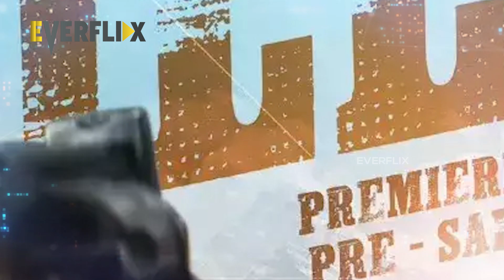Vijay's LEO Beats Jailer's Pre-Release Box Office Collections | EVERFLIX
Vijay's LEO Beats Jailer's Pre-Release Box Office Collections